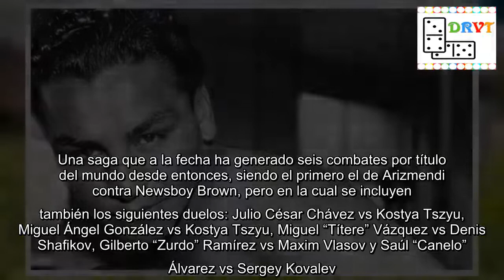¡MIRAR ATRÁS! primera pelea entre boxeador ruso contra mexico BABY ARIZMENDI VS NEWSBOY BROWN